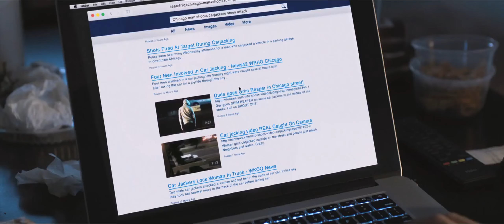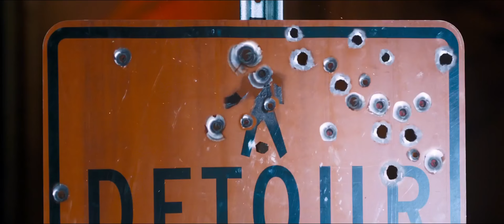Жажда смерти - ТРЕЙЛЕР ФИЛЬМА 2017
Герой боевика «Жажда смерти» Пол Керси (Брюс Уиллис) – хирург из Чикаго, чья жизнь в одночасье переворачивается после того, как банда уголовников, ворвавшаяся в их дом, убивает его жену и насилует дочь. Не в силах ждать, пока перегруженная делами полиция займется поисками убийц, самоотверженный глава семьи решает лично отыскать виновных, чтобы жестоко отомстить им. Вскоре новости о нераскрытых убийствах преступников наводняют все СМИ, а весь город задается вопросом – кто этот человек? Ангел, очищающий улицы от зла, или беспощадный жнец?

ИНТЕРЕСНЫЕ ФАКТЫ О ФИЛЬМЕ «ЖАЖДА СМЕРТИ»
• «Жажда смерти» - ремейк одноименного фильма 1974 года с Чарльзом Бронсоном. В основе обеих лент лежит роман Брайана Гарфилда 1972 года.
• Среди актеров, которые рассматривались на роль Пола Керси, были Лиам Нисон, Рассел Кроу, Мэтт Деймон, Бенисио Дель Торо, Уилл Смит и Брэд Питт.
• В 2006-м в качестве постановщика и исполнителя главной роли был утвержден Сильвестр Сталлоне, но впоследствии он покинул проект из-за творческих разногласий.
• В 2012-м режиссером мог стать Джо Карнахан, а главные роли достались бы Лиаму Нисону и Фрэнку Грилло. Однако Карнахан отказался от постановки, когда студия предпочла Нисону Брюса Уиллиса.
• Кандидатом в режиссерское кресло было Херардо Наранхо, который в роли Пола Керси видел Бенисио Дель Торо.
• Это не первая совместная работа Элизабет Шу и Винсента Д`Онофрио. Ранее они работали вместе на картине «Приключения няни» (1987).
• Действие фильма «Жажда смерти» разворачивается в Чикаго, тогда как в оригинальной картине и самой книге Пол Керси жил в Нью-Йорке. Интересно, что в финале ленты 1974 года герой переезжает в Чикаго, где происходят события второй части романа «Смертный приговор» (1975).